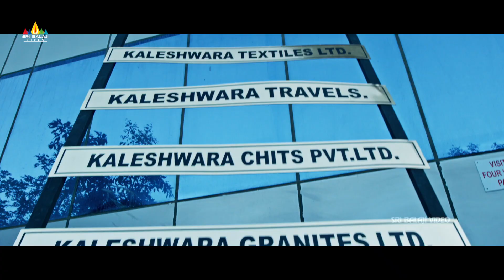Sampoornesh Babu & Kathi Mahesh Comedy Scenes Back to Back | Bazaar Rowdy Latest Telugu Movie Comedy